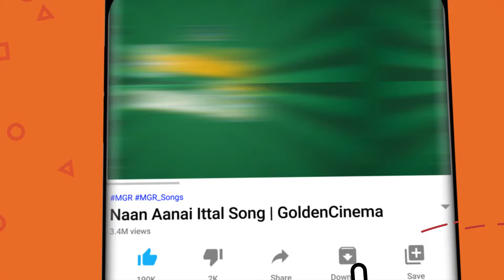கிராமத்து இசையில் நெஞ்சம் கேட்கும் தெம்மாங்கு பாடல்கள் | Gramathu Isaiyil Nenjam Ketkum Padalgal HD